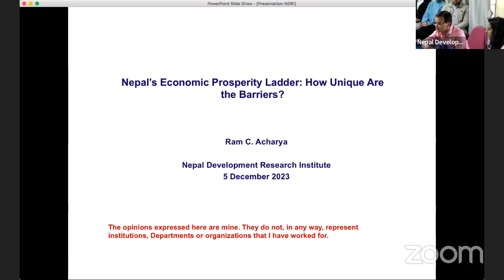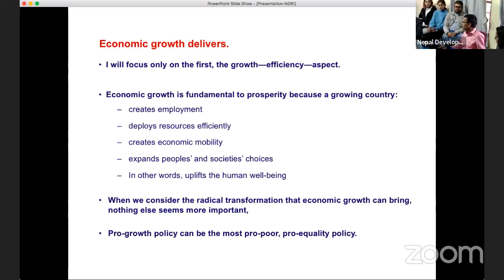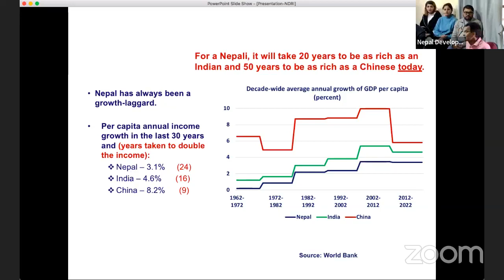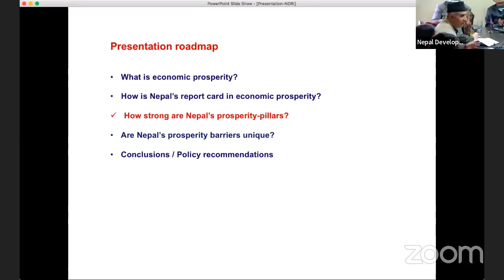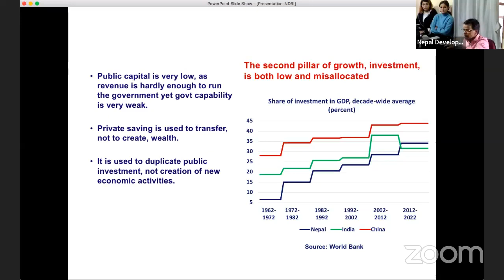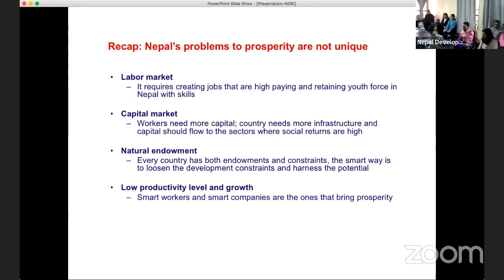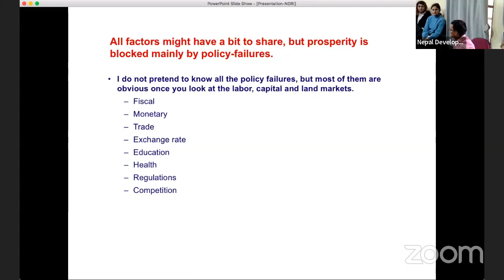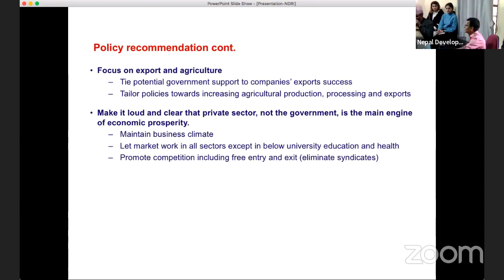NDRI TALK SERIES: Nepal’s Quest for Economic Prosperity - Why Has It Been So Elusive?